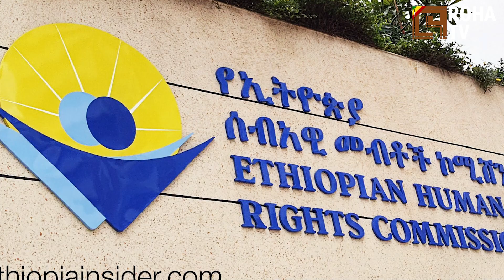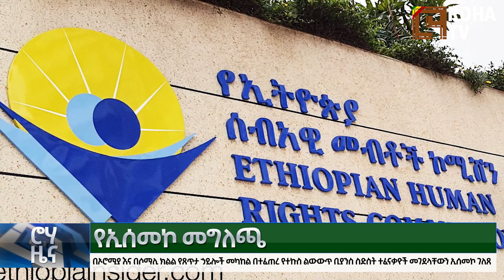መንግስት ከደሴና ከኮምቦልቻ እስረኞችን እያሸሸ ነው! "መከላከያው ወጥቷል" ነዋሪዎች!|የጠ/ሚ ዐቢይ ንግግር "በተስፋ አጠግባችኋለሁ!" የሶማሌና ኦሮሞ ጉዳይ!